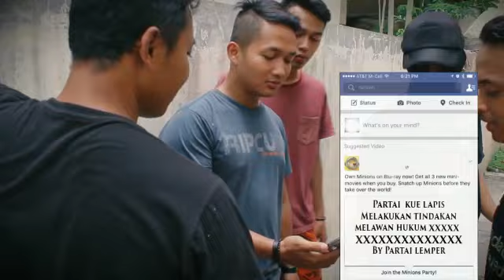Parodi Pesan Kamtibmas Parpol Anti Hoax atau Black Campaign